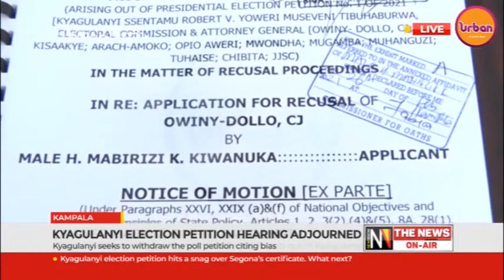Kyagulanyi election petition hearing adjourned